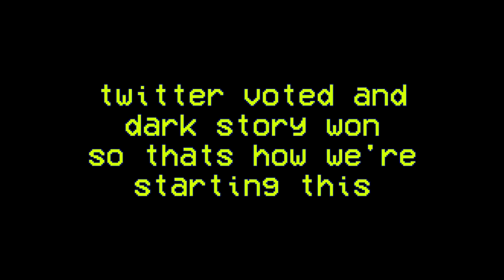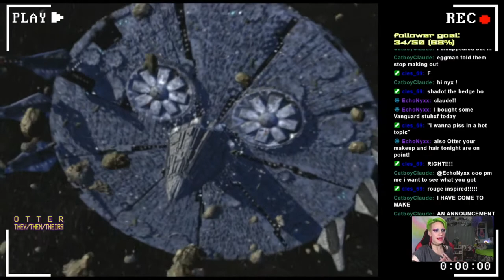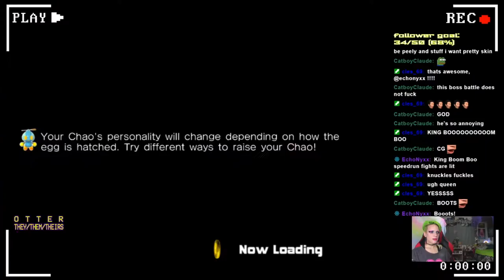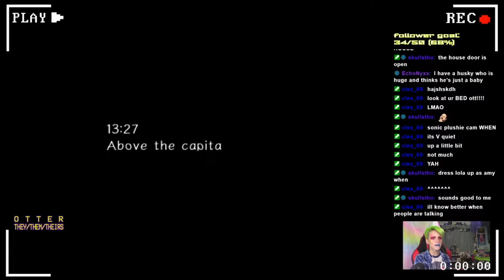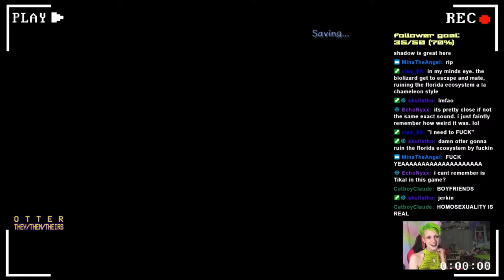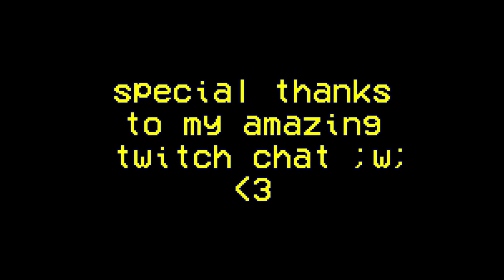Littlefoot Looks Different | SA2 highlight reel